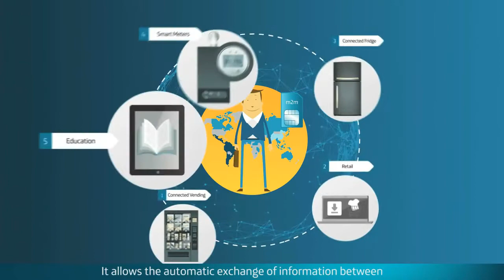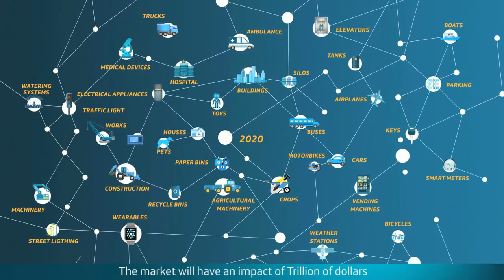¿Qué es el Internet de las Cosas?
Internet de las cosas es un concepto que se refiere a una interconexión digital de objetos cotidianos con internet. Es, en definitiva, la conexión de internet más con objetos que con personas. También se suele conocer como internet de todas las cosas o internet en las cosas. Si los objetos de la vida cotidiana tuvieran incorporadas etiquetas de radio, podrían ser identificados y gestionados por otros equipos de la misma manera que si lo fuesen por seres humanos.